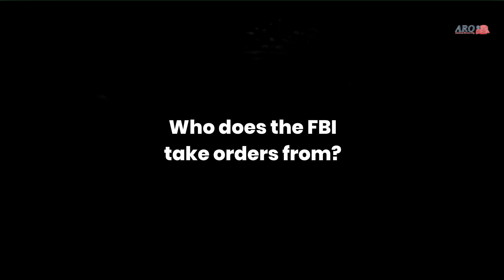Who Does the FBI Take Orders From?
The Biden Leaks on Twitter have raised serious questions about who the FBI reports to and who gives them orders. The TwitterFiles are exposing more information every day about how the government collects, analyzes, and flags social media content. It appears that the FBI is getting instructions from multiple sources outside of government organizations, such as Mainstream Media and corporate interest groups. What does this mean for our civil liberties? Let’s dive deeper into this issue to find out.